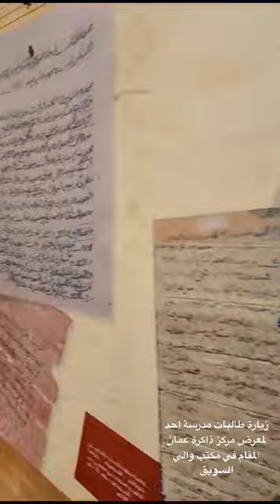زيارة طالبات مدرسة أحد للتعليم الأساسي لمعرض مركز ذاكرة عمان المقام في مكتب والي السويق